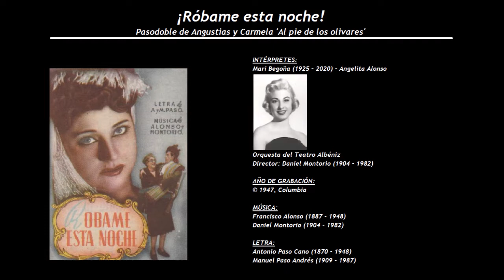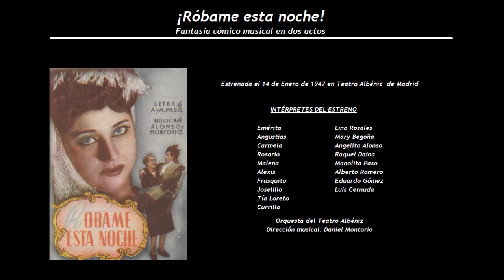Róbame esta noche - Pasodoble 'Al pie de los olivares' (1947) - Mari Begoña - Angelita Alonso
INTÉRPRETES:
Mari Begoña (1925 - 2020) - Angelita Alonso

Orquesta del Teatro Albéniz
Director: Daniel Montorio (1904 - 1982)

LETRA:
Antonio Paso Cano (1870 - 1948) y Manuel Paso Andrés (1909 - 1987)